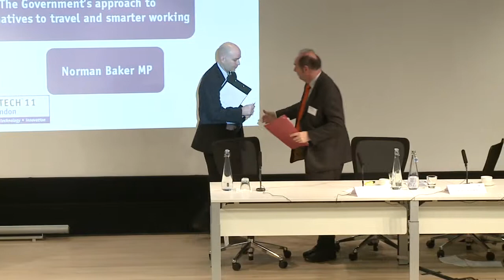Norman Baker Q&A at WORTECH11 London